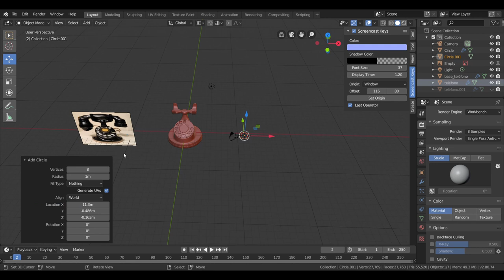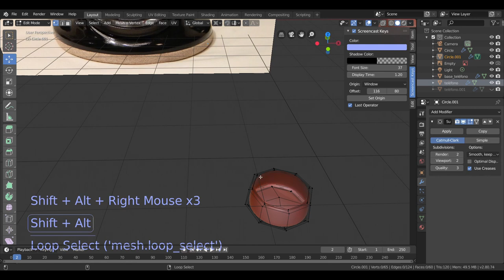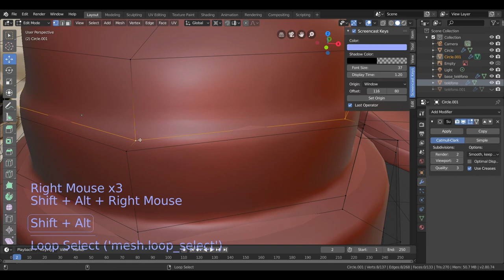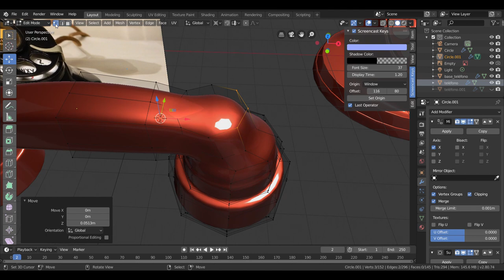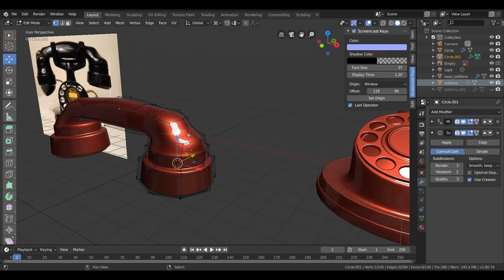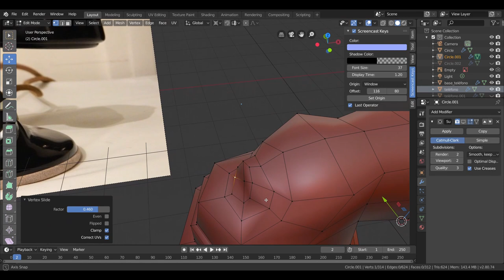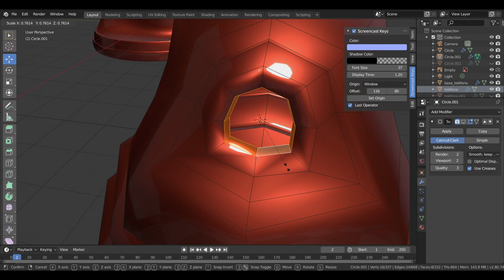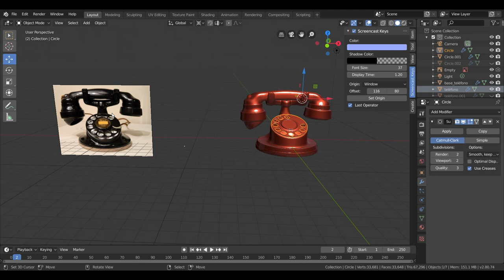Curso de modelado 3D ONLINE ser creativo y creativa, modelado con blender # 3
En este capítulo hemos encontrado  una manera de realizar formas un poco más complejas a partir de una misma maya, usaremos algunos trucos nuevos, con el fin de desarrollar el ejercicio, tratando de realizar la pieza usando el ojo sin tomar referencias de calcado.